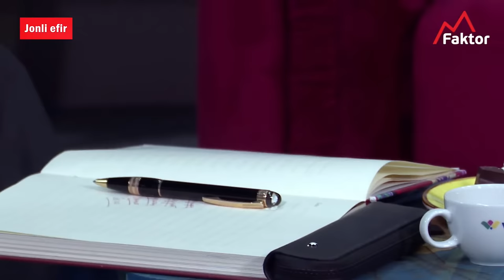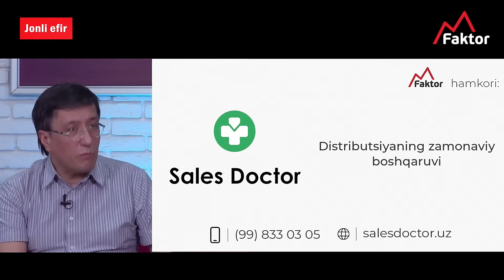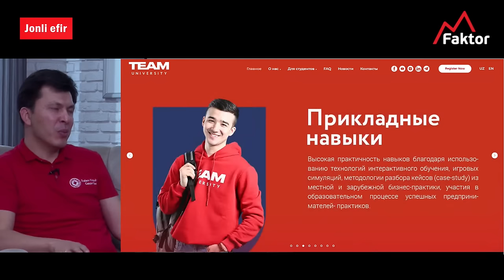Tadbirkor vs menejer | Zafar Hoshimov va Hikmat Abdurahmonov | Top Manager - 3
✒️ Izoh
Top Manager loyihasining 3-sonida siz O'zbekistondagi eng mashhur va tajribali biznes egalari Zafar Hoshimov va Hikmat Abdurahmonovlarning biznesda raqamlar orqali ishlash, hamda tadbirkor va menejer o'rtasidagi tafovutlar haqida yangi bilimlarga ega bo'lasiz. Shu bilan bir qatorda, loyihalarga investitsiya kiritish va bu borada xatolardan yiroqlashish sirlari haqida yangi ma'lumotlarni o'rganasiz.

Tadbirkor vs Menejer | Zafar Hoshimov va Hikmat Abdurahmonov
10.5K

01:00 Z. Hoshimov va korzinka.uz haqida
02:30 H. Abdurahmonov haqida
04:00 Strategiya nima?
09:40 Rahbar mahorati qayerda bilinadi?
15:00 Ishga qiziqishi yo‘q xodimni chetlatish zarur
16:30 Pandemiyadagi "fors-major"
22:00 Bozordagi rejalar nega ish bermayapti?
23:00 Top menejer yaxshi tadbirkor bo‘la oladimi?
28:00 Nega ayrimlarga yollanma ishchi bo‘lish yoqadi?
32:00 Teoriyada yozilgani doim ham ishlamaydi
36:00 Marketing qaysi omillar bilan nazorat qilinadi?
42:20 Menejmentda yagona to‘g‘ri yechim yo‘q
48:00 Pandemiya sabab nimalar optimallashmoqda?
51:00 Eng yaxshi motivatsiya nima?
56:00 TEAM universitetining asl maqsadi...
58:00 Kompaniya nomiga ta‘sir qiluvchi omillar
1:02:00 korzinka.uz mijozni qanday tahlil qiladi?
1:07:00 Z. Hoshimov: Nega SAPga o‘tildi?
1:12:00 Eskisi buzilmaguncha, yangisi qurilmaydi
1:14:40 B2B savdo dasturi haqida
1:18:40 Raqamlar orqali ishlash va ko‘rsatkichlar
1:21:40 Boshqaruvda huquq va tekshiruvlar
1:32:00 Byudjet boshqaruvi
1:34:00 Kim naqd pulni boshqarsa, korxonani ham boshqaradi
1:38:00 Mulkchilik haqida
1:42:00 "Win Win" muzokaralarining ustunligi
1:47:00 korzinka.uzdan yaxshilik va yengilliklar
1:52:00 Bir loyihaga pul tikib kuysa nima qilish kerak?
1:54:40 Tavakkalchilik va uning tabiatini tushuning
1:56:30 Sohalarga qanday pul tikiladi?

✅ Raqamlar orqali ishlash.
Ko'rsatuv hamkori “WELTEW HOME” - Sifatli TURK mebellar to'plami